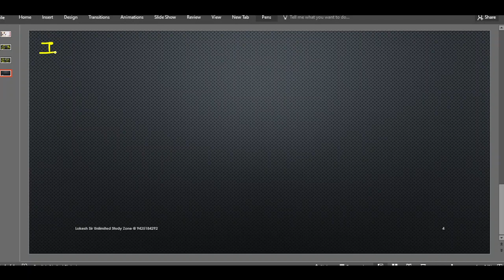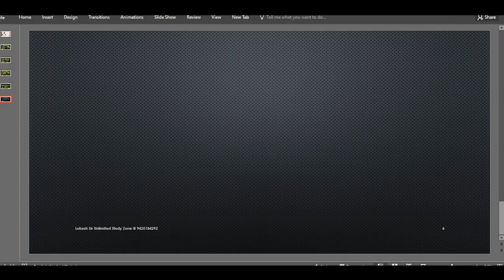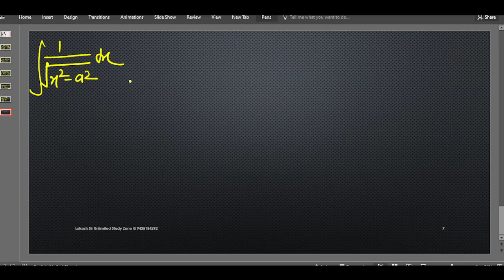samakalan ki practice 23 January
Subhash jayanti special integration class